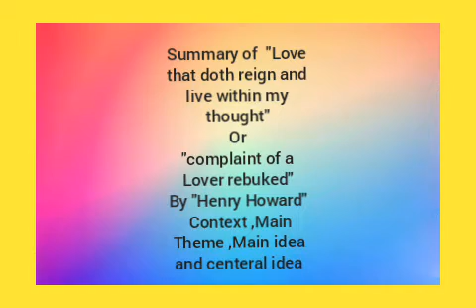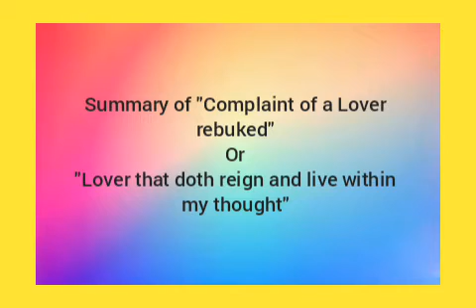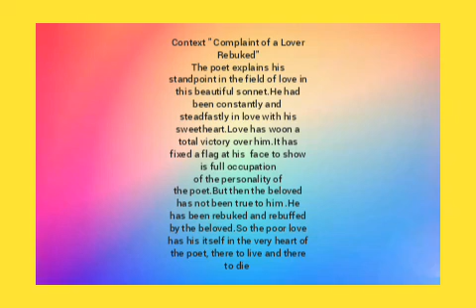|Complaint of a lover rebuked by henry howard||context of Complaint of a lover rebuked by henry|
This video is produced and upload o this channel,Adnan national academy,for the guidance of students,teachers and all the other friends who intersted in learning the works of english literature in depth .The art of english literature is analysef in historical and formalistic perspective.